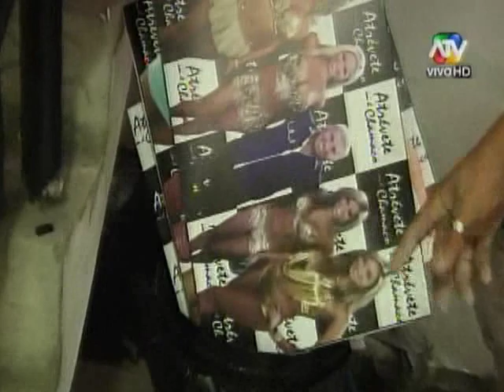Luisito Caycho: Socio revela que el 'Chamaco' nunca tuvo un negocio propio